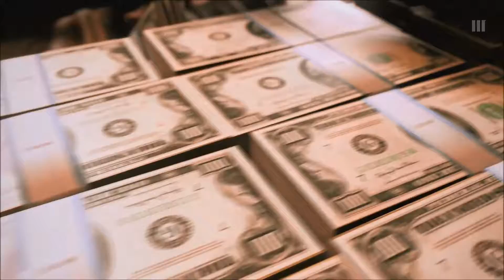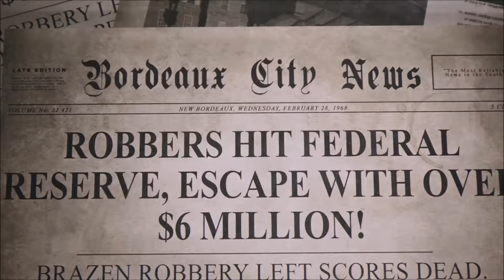"A Friend In Jesus" Mafia 3 | No Commentary Walkthrough Part 3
Third part of the Mafia 3 Walkthrough on PS4 with no commentary.

I stream on Twitch every: Monday, Wednesday, and Friday.
From 2PM CET to 6PM CET. = 8AM EDT to 12PM EDT